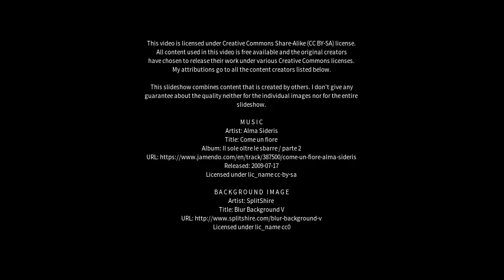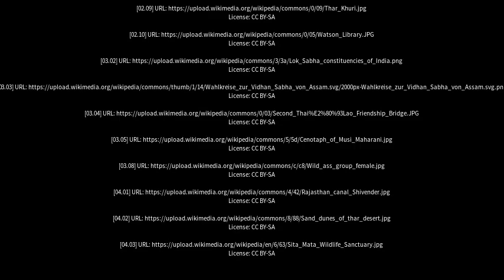Best places to visit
Best places to visit - Nohar (India) Best places to visit - Slideshows from all over the world - City trips, nature pictures, etc.